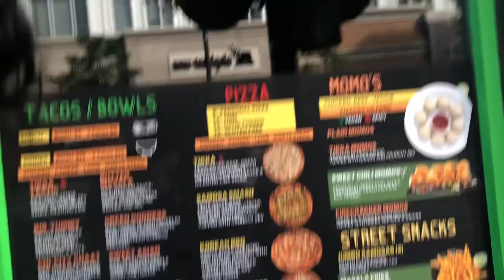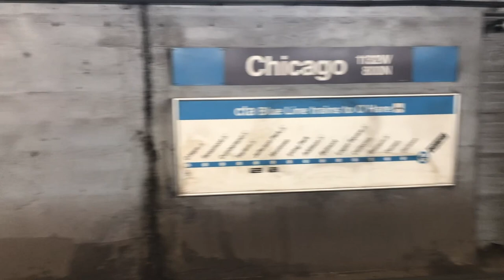Wicker + Lincoln Park | Pakistani Mom In USA